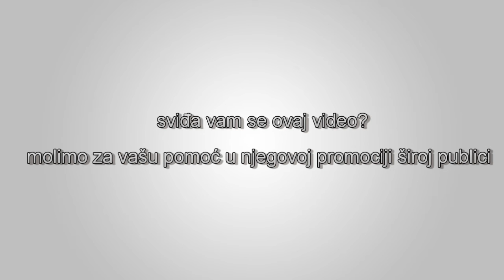Daniel Hannan - Siva ekonomija: regulacija je uzrok a ne njeno rješenje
“Opet, mi napadamo simptom umjesto uzročno oboljenje. Zašto ljudi bivaju gurnuti u sivu ekonomiju? Jer je regulisana ekonomija preregulisana.”  Daniel Hannan MEP.  Evropski parlament, 29. februar, 2016.  Izvor: Patriotic Populist YouTube kanal.